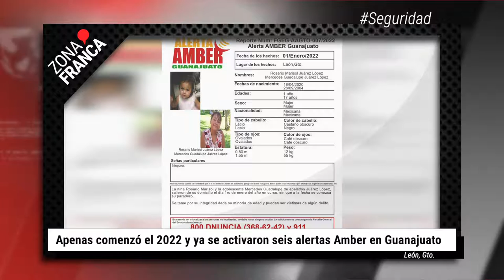Apenas comenzó 2022 y ya se activaron 6 alertas Amber | BrevesDeLaZona📰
Estas son las noticias más destacadas de este jueves
- Apenas comenzó el 2022 y ya se activaron seis alertas Amber en Guanajuato
- Hasta ahora, aforo de Feria Estatal de León se prevé al 100 por ciento: Salud
- Corredor industrial recibe a los Reyes con mala calidad del aire